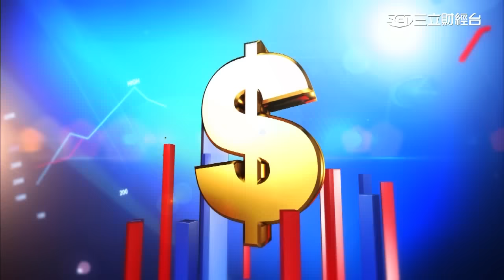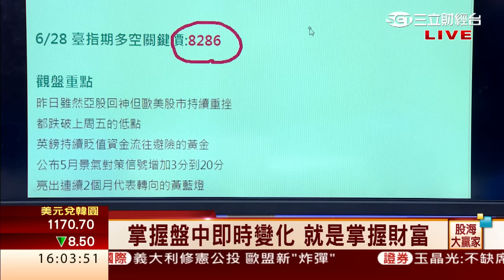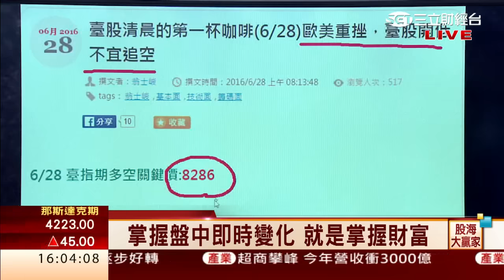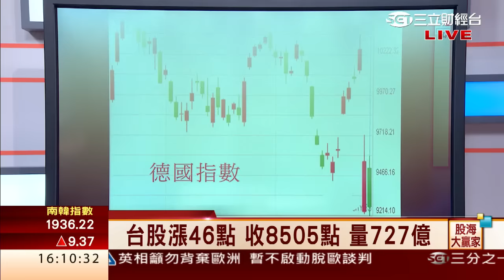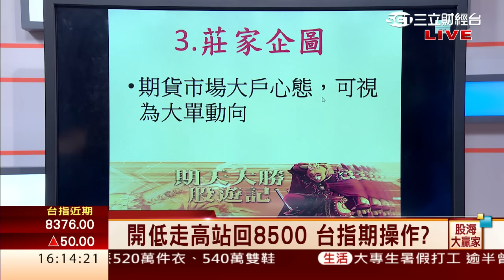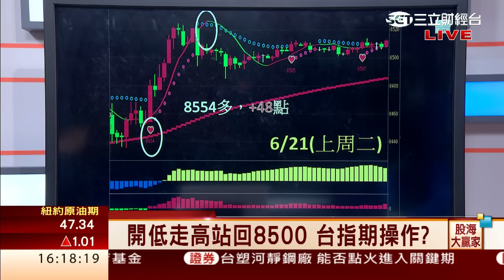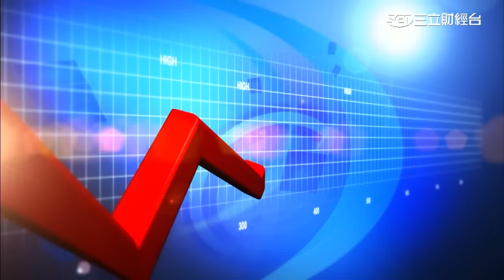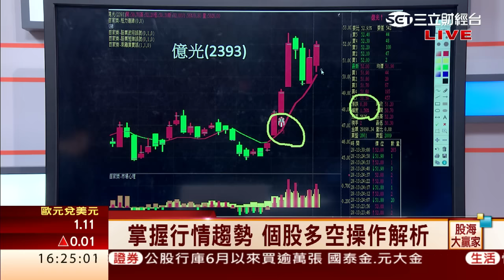翁士峻-0628 開低走高站回8500 台指期操作?∣股海大贏家∣三立財經台CH88